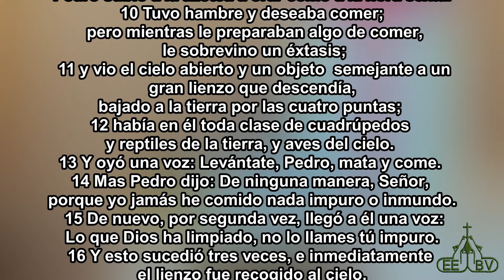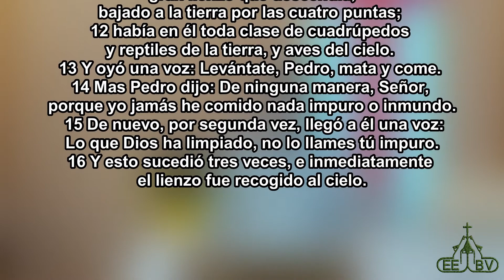Pedro y la conversión de los gentiles. (Hechos 10)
Cita: Hechos 10
Conferenciante: Eric Rodríguez
Bosquejo
I - Dios prepara el terreno
II - Cristo es predicado
III- El Espíritu desciende
Lugar:  Església Evangèlica Baptista de Vilanova i la Geltrú: